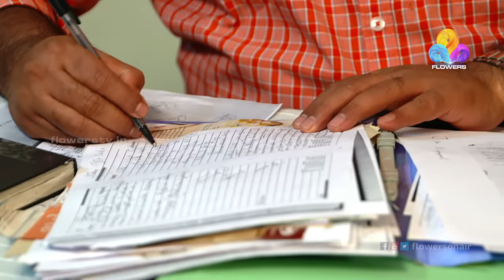Uppum Mulakum│എക്സിക്യൂട്ടീവ് ഫാമിലി | Flowers│EP# 256